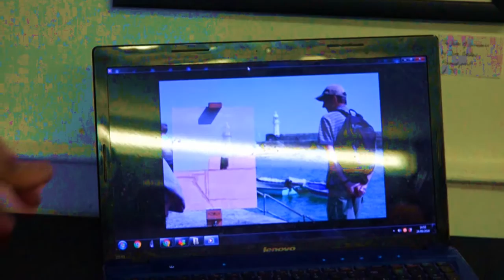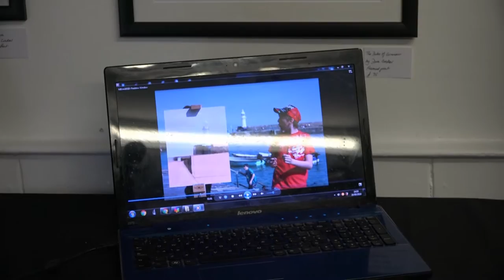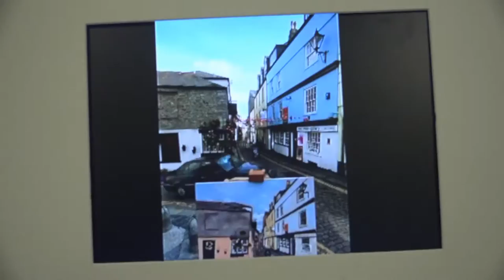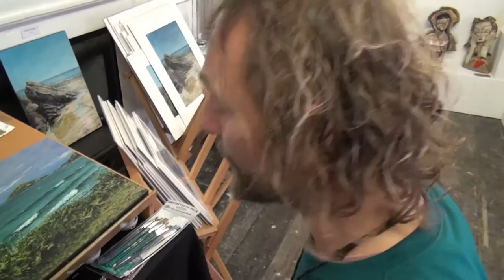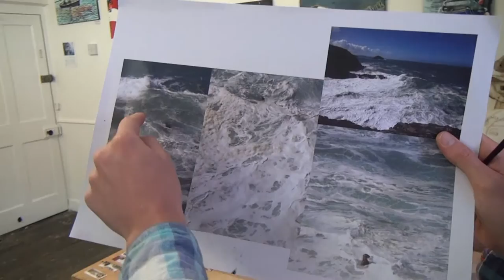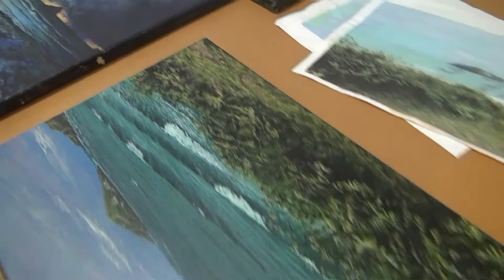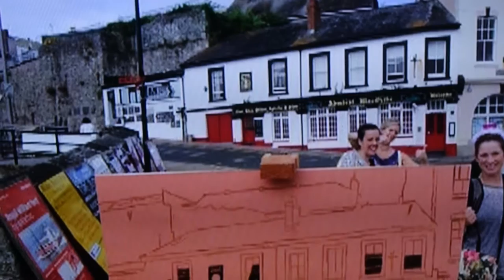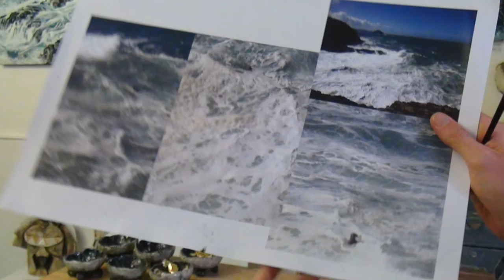Plymouth Art!s weekend 2016. Gallery 34 New Street The Barbican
Thanks To Dave Crocker, Glynb White, Tom Bird and all the artists at Gallery 34 New Street Plymouth Barbican. Thanks also to the organizers of Plymouth Art!s weekend 2016
Find them all on facebook and googe there websites
Chris Summerfield Video Vlog
at
Special Tganks To Deacon